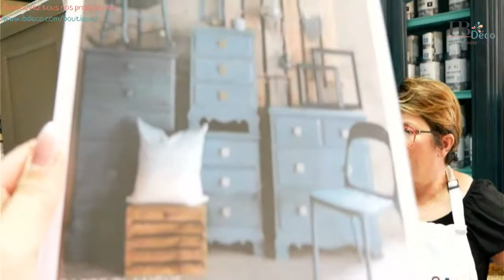Relooking d'un chevet avec les peintures Annie Sloan